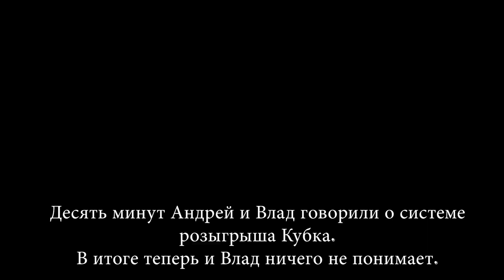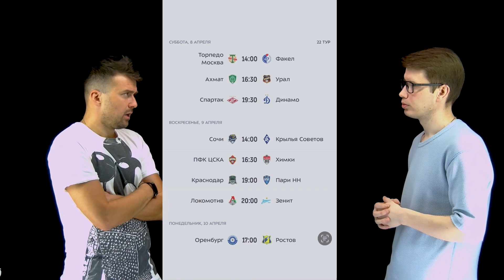Мурлянский|Подкаст о футболе|Превью 22 тура МИР РПЛ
Андрей Мурнин  и Влад Будлянский о  предстоящих матчах 22 тура МИР РПЛ.

Внутри:
0:00 Начало
0:35 Конкурсы
03:50 Торпедо-Факел
17:29 Ахмат-Урал, Спартак -Динамо
25:30 Сочи-Крылья Советов
30:37 ЦСКА-Химки, Краснодар-Пари НН,
35:23 Локомотив-Зенит
39:43 Оренбург-Ростов
45:20 Конец